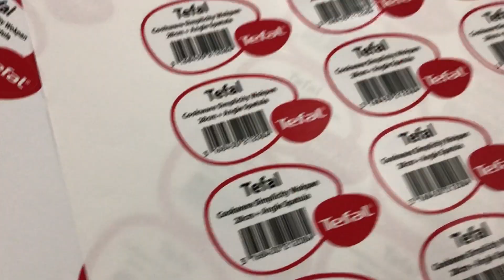Label Printing Process by P.O.P Specilaist.